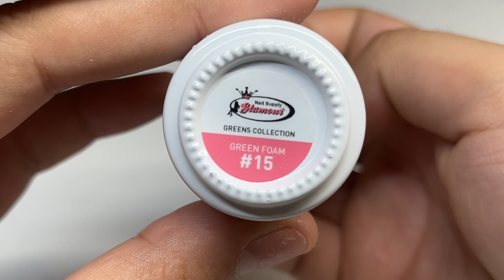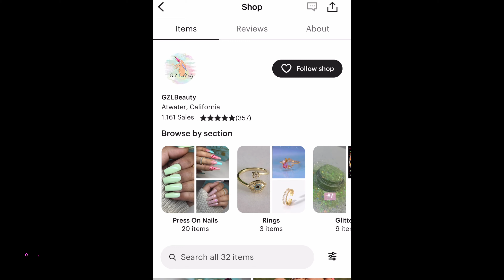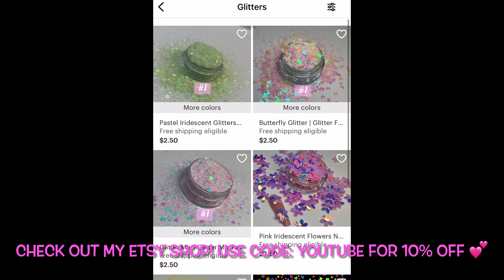Cute Pastel Green Nails | Gel X Dupe Nails | Gingham Inspired French tips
BTArtbox XL square full cover nails

Nail drill

Pana 5-in-1 drill bit (fine grit)

FZANEST rubber base - milky pink

VENALISA gel polish - nude pink

Dotting tool

Beetles gel top coat